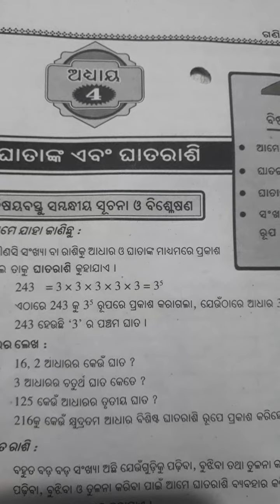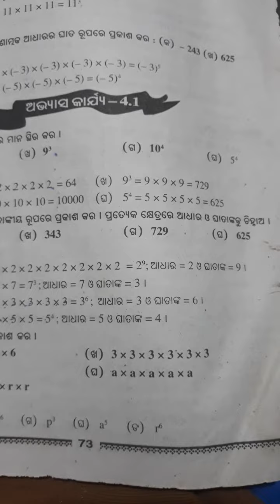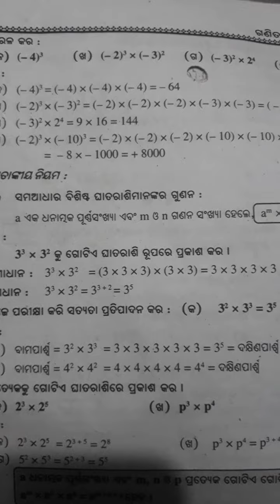class 7 math chapter 4 exercise 4.1 odia medium